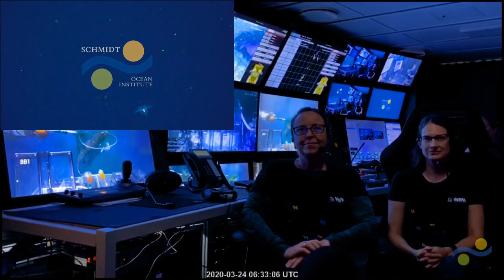RV FALKOR LIVE - Ningaloo Canyons Expedition Leaders - FK200308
Come learn from the current expedition leaders Dr. Nerida Wilson and Dr. Lisa Kirkendale about the current cruise, what they are looking for, what they have found so far and what mysteries are still to be discovered!